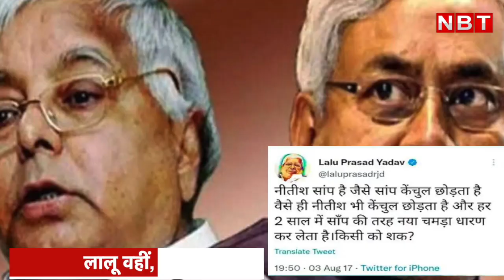Nitish Kumar : JDU-RJD Alliance में क्या नीतीश की विश्वसनीयता बचेगी? | Bihar | Tejashwi Yadav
Nitish Kumar credibility has taken a huge hit as he took oath eight times as Bihar Chief minister with Tejashwi Yadav as deputy CM. He defended his decision saying BJP made an effort to weaken him. The RJD which termed him Palturam, Kursi kumar will try to wean away JDU vote bank from him